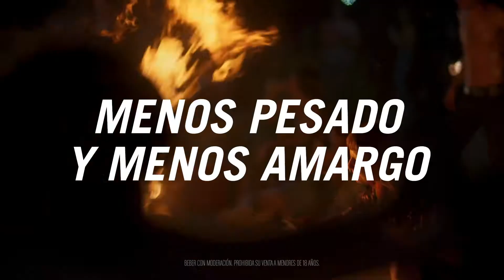Gran fogón, lo nuevo de Brahma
El 2020 fue el año más pesado y amargo de nuestras vidas.
Por eso para su campaña de verano, Brahma quiere despedirlo como se debe: con ironía.